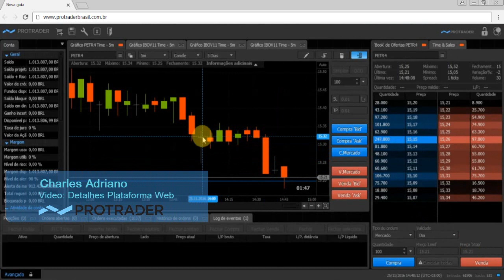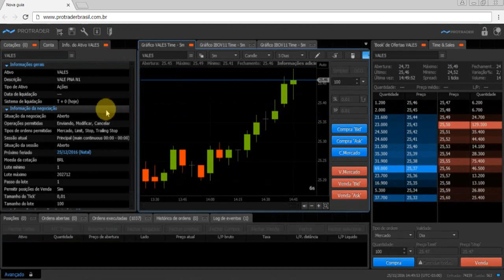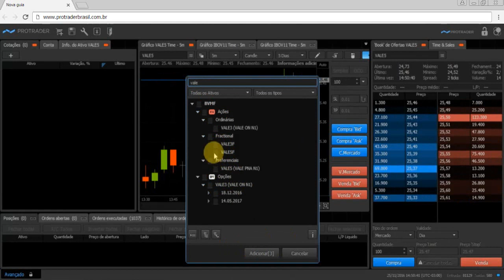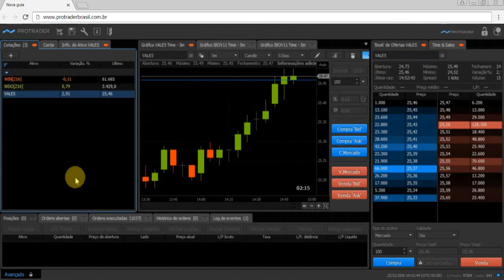Vídeo 4 - Plataforma Web - Detalhes da Conta